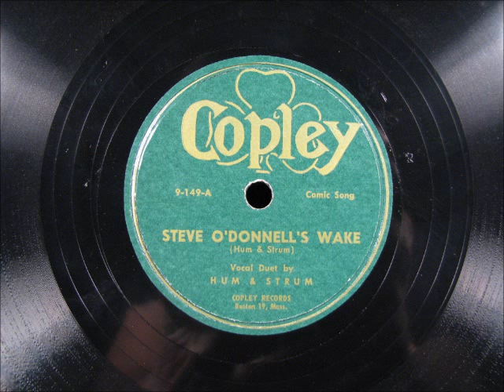Irish - STEVE O'DONNELL'S WAKE by Hum & Strum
Just found a small group of Irish recordings on the COPLEY record label from Boston, Mass.  A wee bit of home for Irish immigrants during the 1950s.

This is STEVE O'DONNELL'S WAKE by Hum & Strum.  Enjoy!